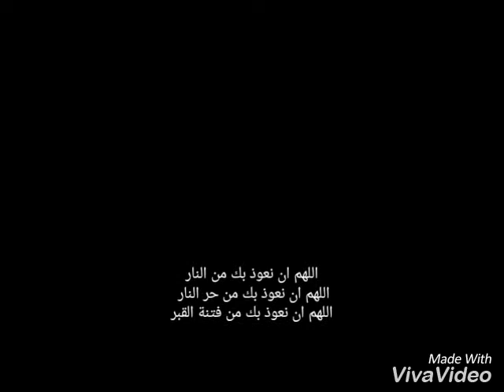20 juni 2017